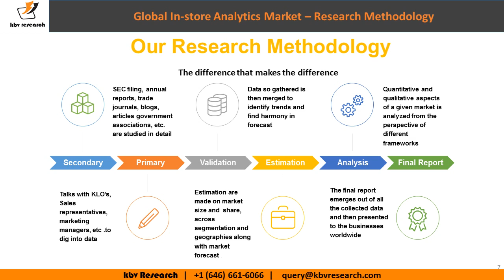In store Analytics Market- KBV Research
The Global In-store Analytics Market size is expected to reach $3.3 billion by 2024, rising at a market growth of 21.6% CAGR during the forecast period.

In-store analytics, a sophisticated analytics solution, is helpful for store retailers to assess and analyse their clients' real-time behaviour, examine shop activities, layout efficient campaigns, and prevent retail losses. It can be implemented to retail stores' end-to-end activities to convert their company with better client interactions, more lucrative growth, and distinctive competitive benefits. This allows retailers to obtain in-depth perspectives into retail activities, client behaviour, and efficiency of advertising campaigns. Due to its ability to evaluate huge information volumes flooding the retail sector, in-store analytics has achieved significant business momentum across the world. The retail environment in the store today is more competitive now than it was a few years ago. The growing importance of ecommerce has compelled retail shops to make stronger use of large information and analytics techniques to remain competitive and cater to customers.